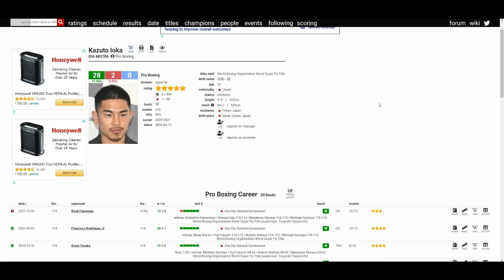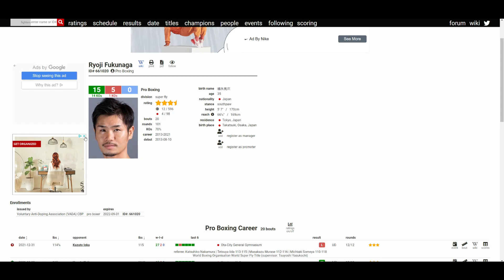Kazuto Ioka VS Ryoji Fukunaga (UD 118-110, 116-112, 115-113) BOTH FIGHTERS HAD TO COVER UP THEIR TAT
🥊 Boxing Fan
🎮 Gamer
🇵🇭 Filipino
🇺🇸 American
🌎 Earthling